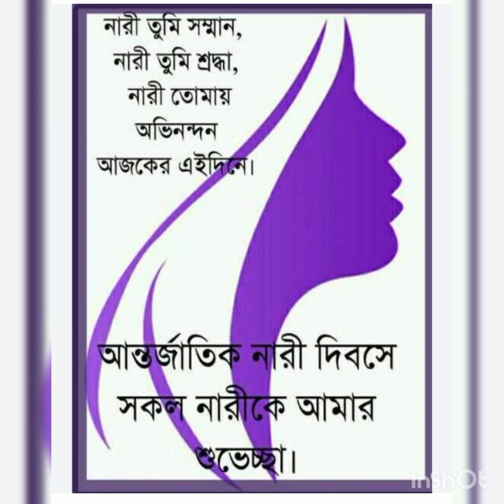International Women's day celebration.